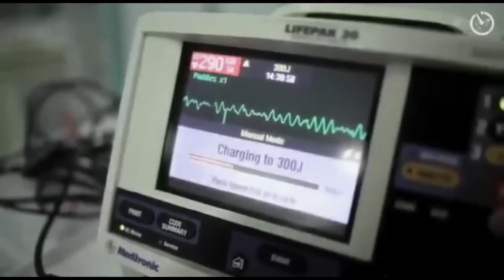L'enfer existe t-il? 🔥 Regardez et tirez vos conclusions.